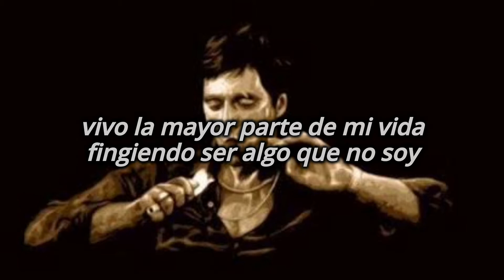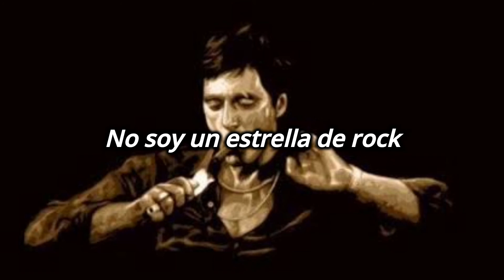I'm Not A Rockstar - EJ Michels, Foreign Figures - Sub español